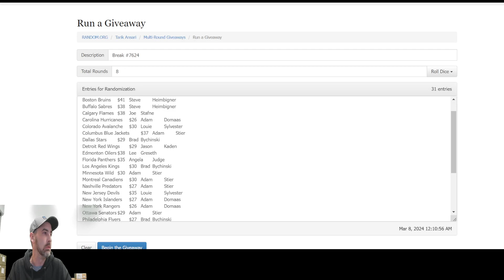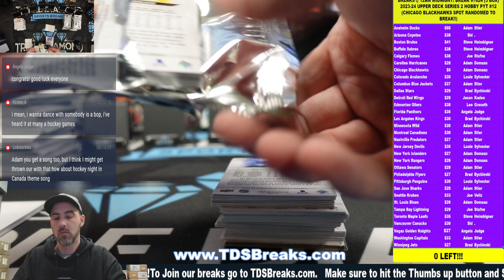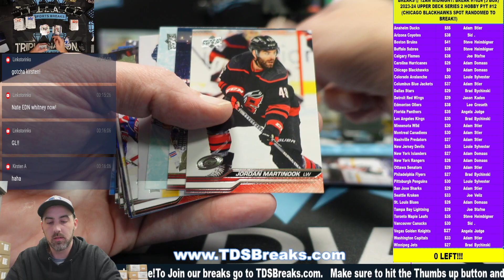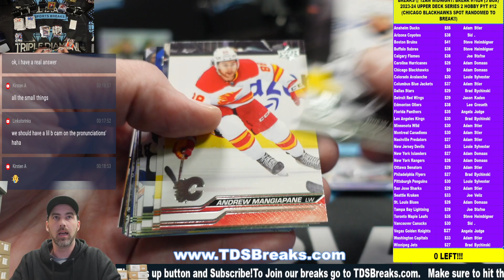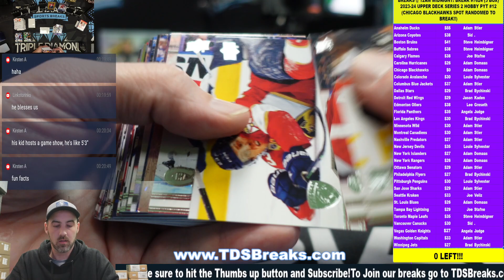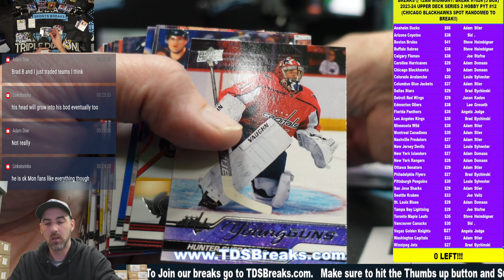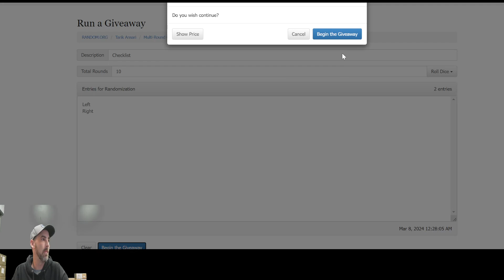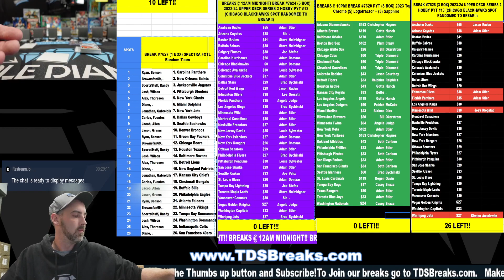Break #7624 3 BOX 2023 24 Upper Deck Series 2 PYT